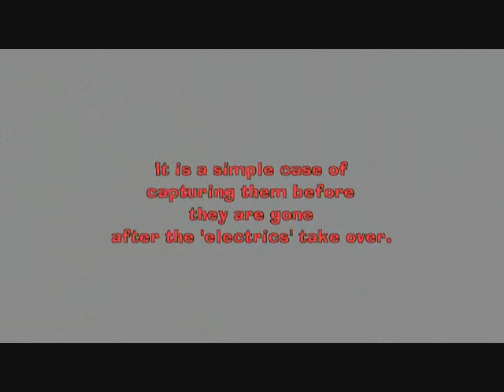'Subbie' Rail at Mt Lebanon Crossing & Mt Eden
Nothing special perhaps. Just a case of capturing Auckland rail 'subbies' before they vanish when the 'Am' class electrics take over in the near future. More to follow ?.